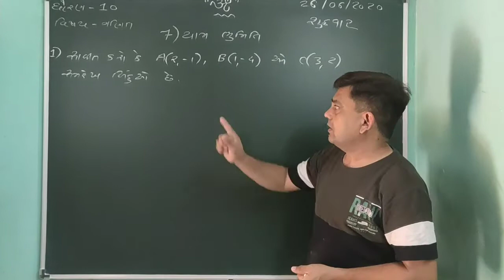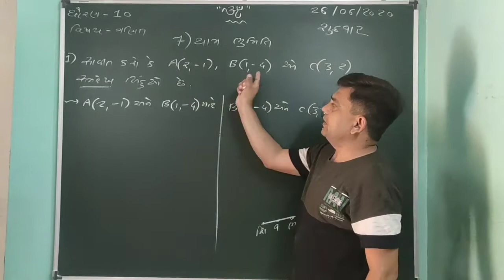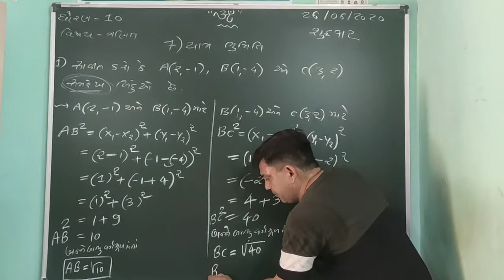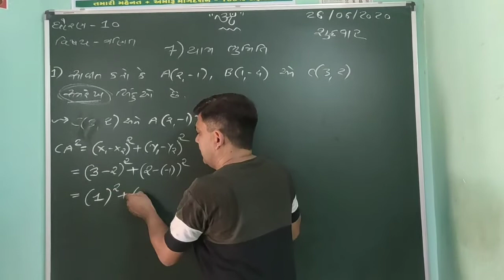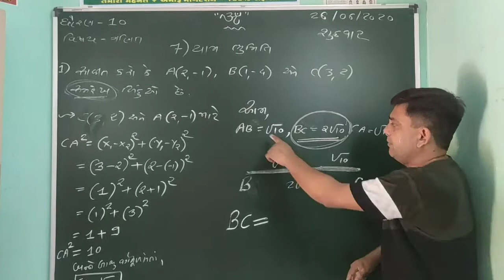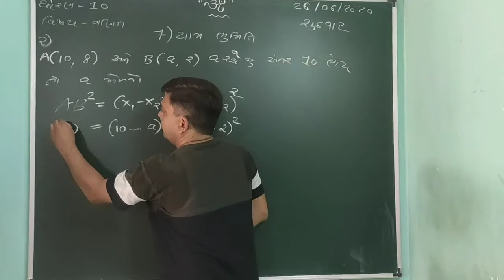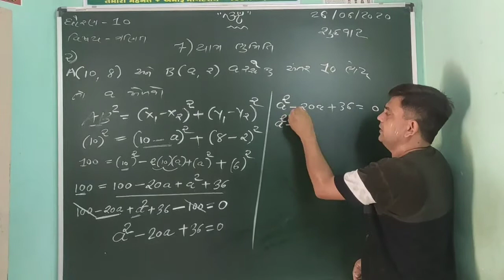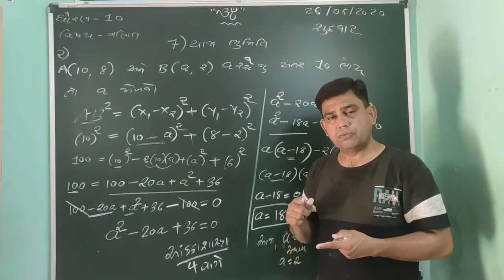Om Classes, Sihor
Std ~ 10th
Sub ~ Maths